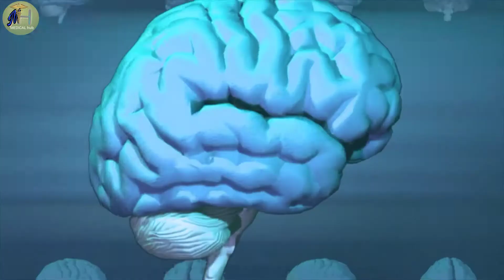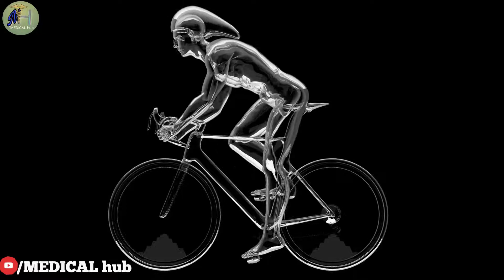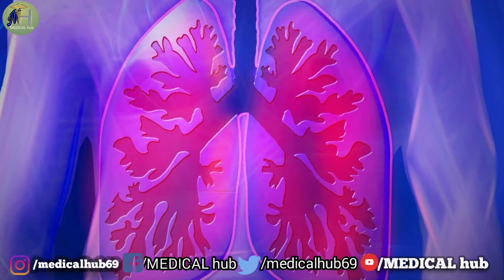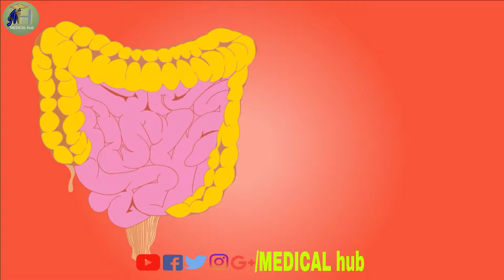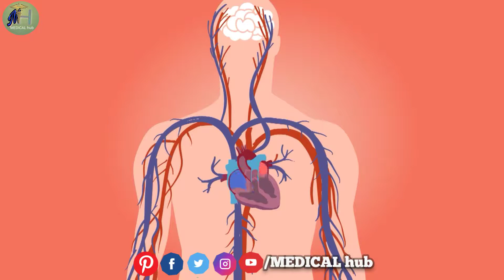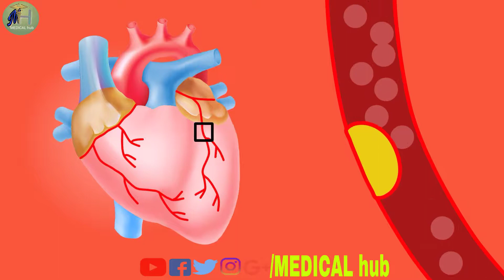Benefits Of Exercise in hindi | व्यायाम करने के फायदे | Exercise For Weight Loss by Medicalhub 2019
Hello dosto,
It's me PAPPU KUMAAR.
In this video I have told that benefits of exercise to health in hindi 2019. There are lots of advantages... That it helps to fit the body along with its lose weight... Besides these, there are lots of benefits of doing exercise.

*ग्रीन टी के फायदे | Health benefits of Green Tea in hindi by medical hub | lose weight by Green Tea.

*चंद्रग्रहण 16 जुलाई 2019 | Guru poornima ke din | effects of human health & pregnant women by medical hub in hindi

*एड्स क्या है | एड्स कैसे होता है | Cause, Diagnosis & Treatment of AIDs/HIV in hindi by medicalhub.

*What is HEPATITIS (Liver disease) in hindi by Medical hub | Cause & Treatment, 28 July, World Hepatitis Day.

Thanks for free image from
Picture credit
Which provide free Image and non-copyright.